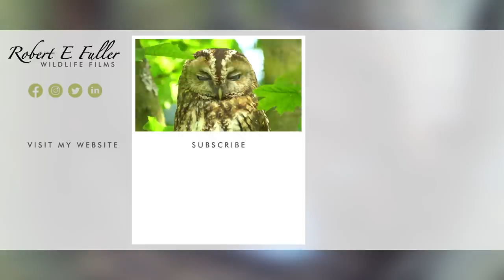Tawny Owl Chicks Hatch & Grow Under Careful Watch of Adults | Bonnie & Ozzy | Robert E Fuller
Date Filmed: 2021

This film tells the story of the very early lives of two tiny tawny owl chicks and reveals the tender care this owl species affords its young.

Watch Bonnie & Ozzy interact live on my nest cam and follow their story in this playlist

Eggs hatch

After a month of incubation  the first egg hatched at the end of May, followed by the second hatchling three days later.

Rapid growth

The speed at which these chicks develop is astounding. Watch how fast the first chick changes from a blind, defenceless, creature into an adorable ball of fluff with tiny flickering wings in just one day!

Protection and care

These tawny owl chicks have excellent parents. Bonnie and Ozzy guard them carefully - even if they wriggle so much it is difficult to get any sleep - and both are hyper alert to threats.

Rare behaviour recorded

My cameras reveal something brand new. When Ozzy  first sees the chicks, he tries to brood them. This could be their first time this behaviour has ever been recorded and is absolutely fascinating, I’ve never heard of male tawny owls brooding their chicks.

Early lives

Bonnie is a very caring mother and rarely leaves her brood, but when she nips out briefly to stretch her wings, we get a rare glimpse. Just a few of days old, they’re already starting to sit upright and trying to hold their heads up. I can even make out a faint outline of their facial discs. It’s incredible to get this unique view of the first moments of these tawny owlets.

Look out for the next film

And as the chicks continue to grow, I can’t wait to capture every moment. Watch out for my next film when I will follow the story as these chicks grow and eventually fledge.